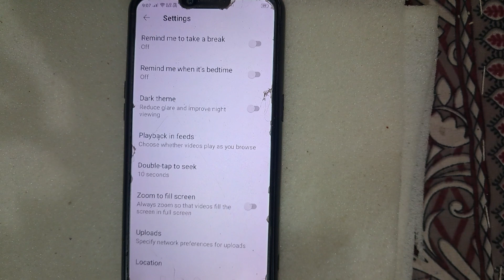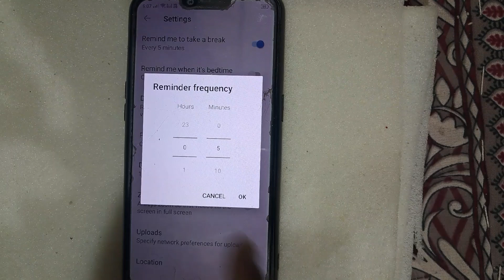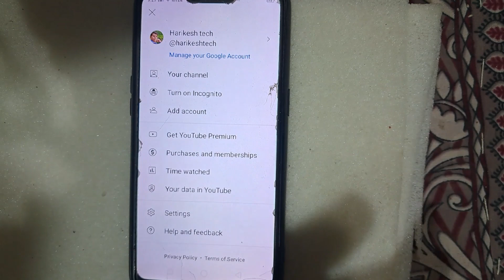How to use remind me to a break feature in youtube/remind me to take a break youtube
Your Qurries
a break
harikesh tech
video
how to use remind me to a break feature in youtube
remind me to take a break
remind me to take a break youtube
youtube remind me to take a break
remind me to take a break in youtube
youtube take a break feature
how to turn on remind me to take a break on youtube app
how to use remind me to take a break feature in youtube
youtube take a break reminder
remind me to take a break youtube pc
youtube remind me to take a break ipad
remind me to take a break youtube setting
remind me to take a break youtube malayalam